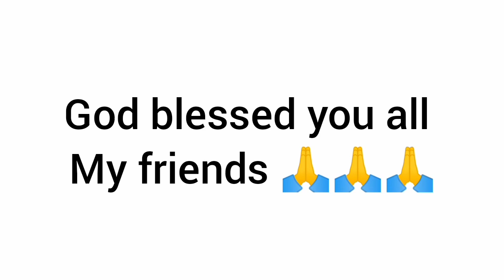Dathehlut duh ha phi - Ep 388 - Full Episode - 3rd October , 2020.